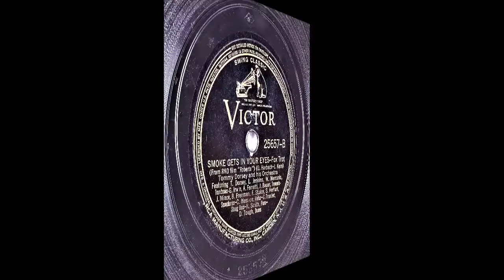Smoke Gets In Your Eyes - Tommy Dorsey - 1937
(When Your Heart's On Fire) Smoke Gets In Your Eyes
From The Musical Show "Roberta"
Slow Foxtrot

Instrumental
Writers: Otto Harbach, Jerome Kern
Instrumentation: 4 Saxophones, 3 Trumpets, 3 Trombones, Guitar, Piano, String Bass and Drums
Johnny Mince (Saxophone)
Bud Freeman (Saxophone)
Freddie Stulce (Saxophone)
Fletcher "Skeets" Herford (Saxophone)
Pee Wee Erwin (Trumpet)
Les Jenkins (Trombone),
Walter Mercurio (Trombone)
Carmen Mastren (Guitar)
Howard Smith (Piano)

Catalog Number: Victor 25657-B
Matrix Number:  BS-011357 (Take 1, 10", 78 RPM)
Place and Take Date: New York NY, Studio 2, 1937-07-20
The recording on the other side of this disc: Night And Day